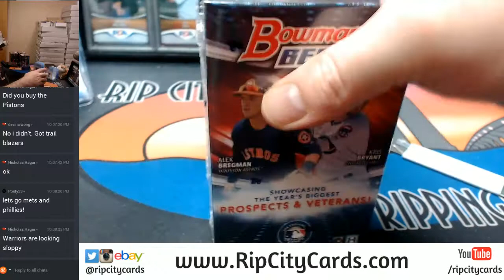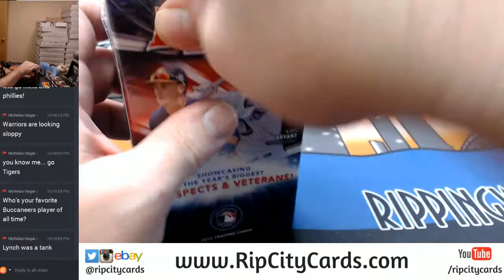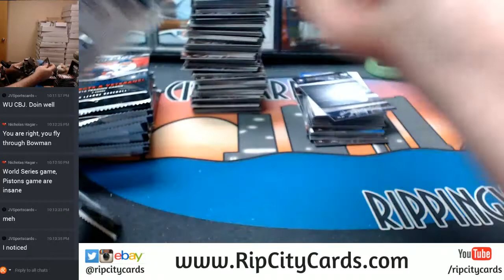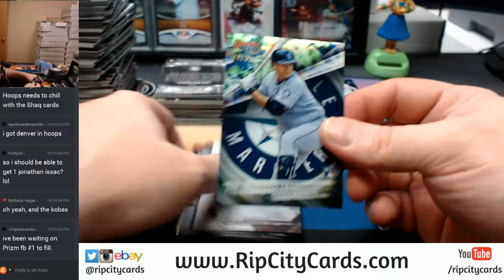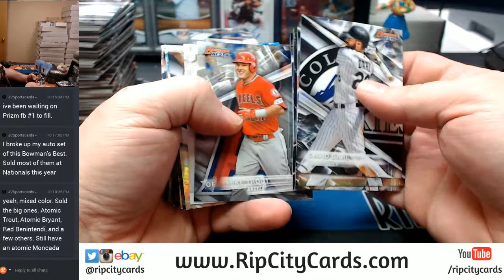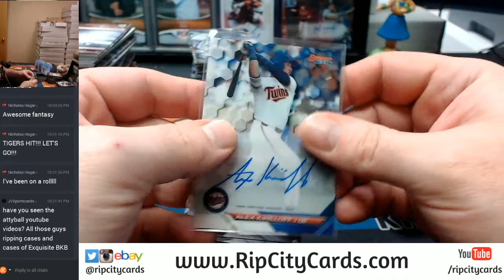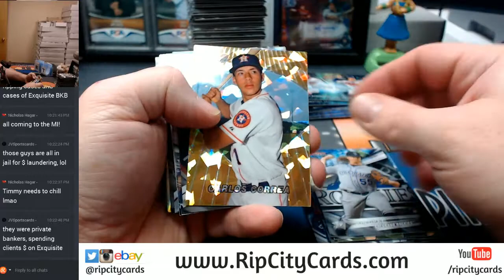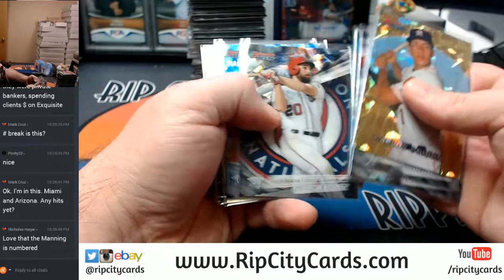2016 Bowman's Best Half Case Break EBAY #7